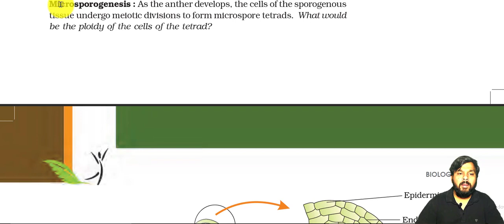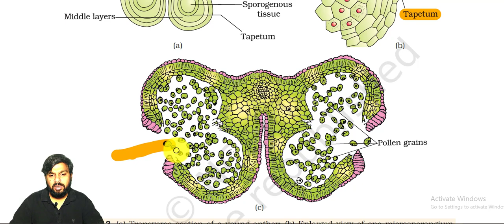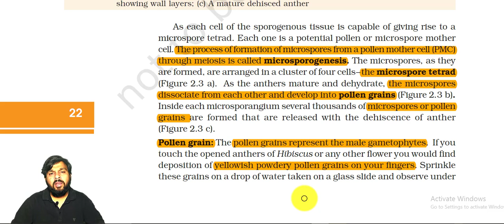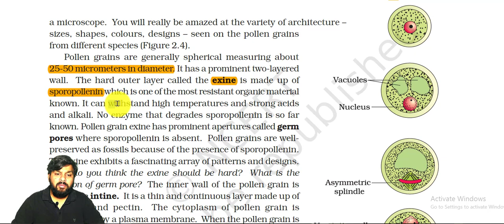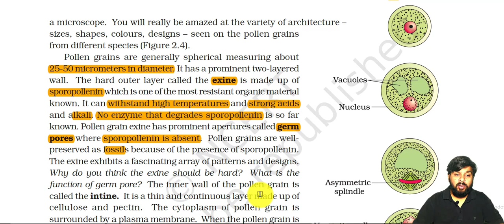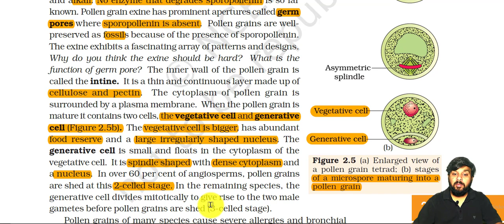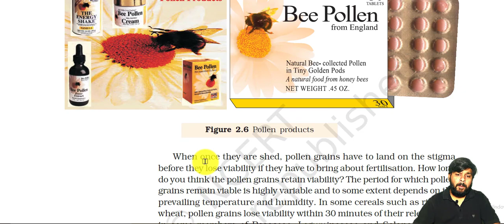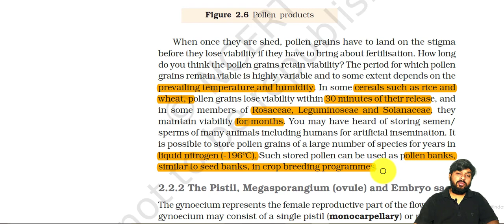PART -2। SEXUAL REPRODUCTION IN FLOWERING PLANTS । NCERT BIOLOGY READING । CBSE 12th CLASS ।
COMMENT FOR HAND WRITTEN NOTES.
PLEASE SUPPORT...
I'll tell you here that which point is important as per NEET point of view.
As you all know NCERT is very important for NEET and academics.
I'll clear your concepts too.

NEET BIOLOGY MCQ OF EXCRETION, NEET BIOLOGY MCQ OF RESPIRATION,
NCERT READING FOR NEET BIOLOGY
NCERT BIOLOGY 11TH CLASS BIOLOGY
NEET BIOLOGY QUESTIONS
NEET LEVEL BIOLOGY